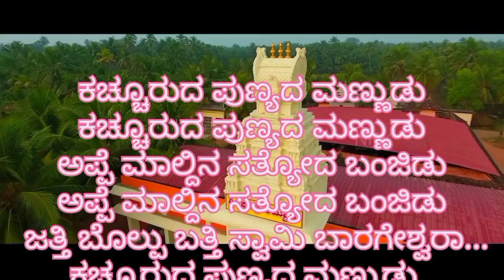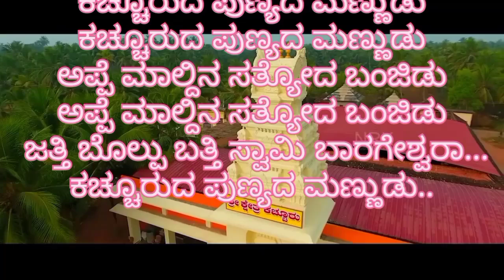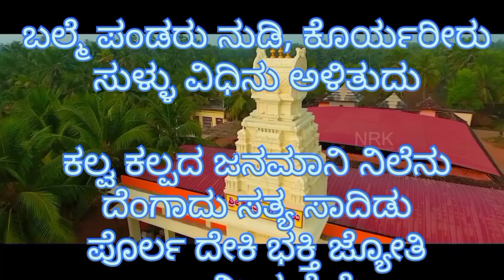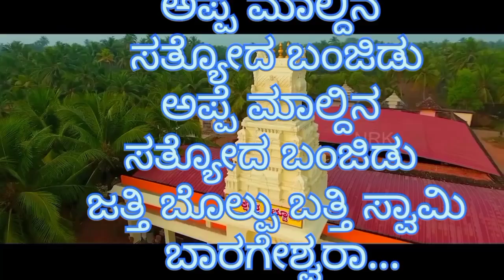Kachuruda Punyada Mannudu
karaoke